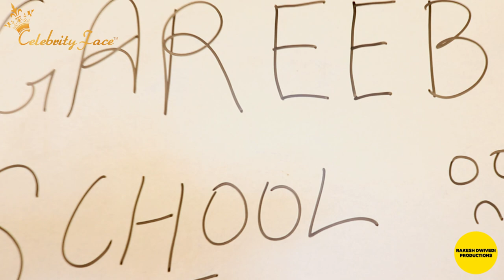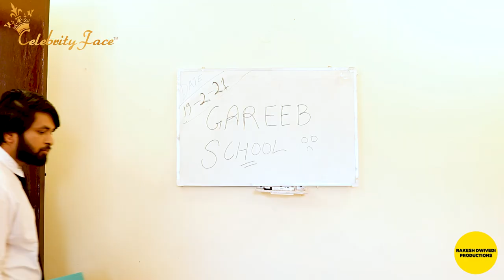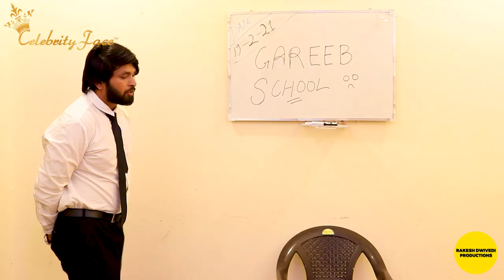KHADUS TEACHER || SCHOOL KE BEST DAYS (EPISODE - 14) || CELEBRITY FACE || RAKESH DWIVEDI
Watch the latest episode of KHADUS TEACHER || SCHOOL KE BEST DAYS (EPISODE - 14) || CELEBRITY FACE || RAKESH DWIVEDI